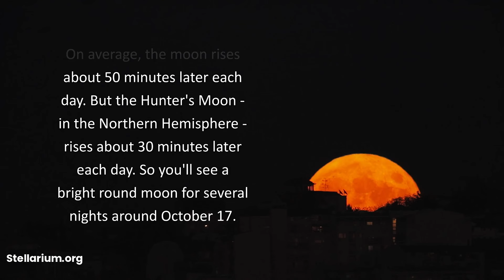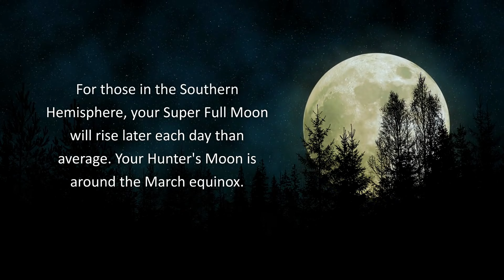Super Hunter's Moon October 17, 2024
The Super Hunter’s Moon – this year’s October full moon and it’s a supermoon – is on October 17, 2024. In fact, it’s the closest supermoon of 2024. Check out this brighter than normal full moon!